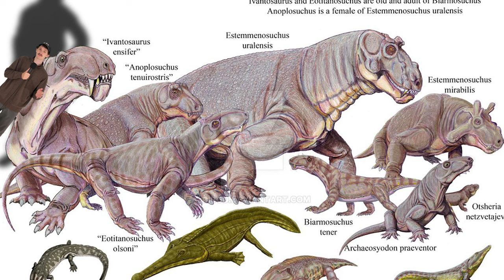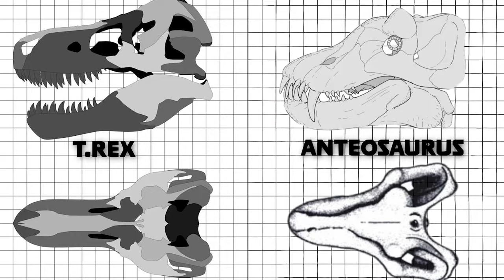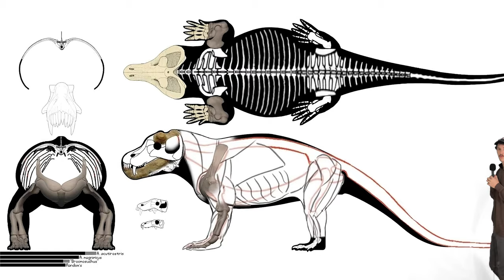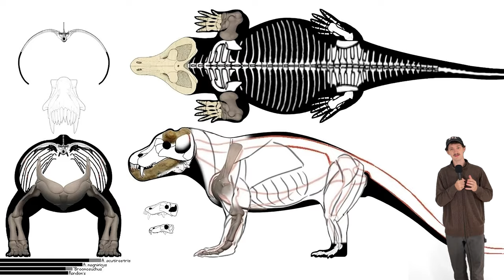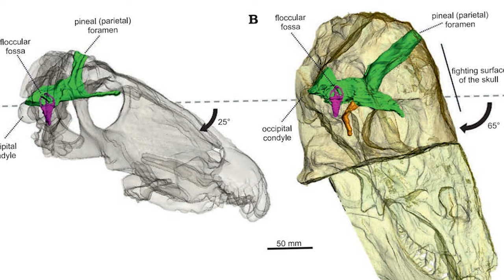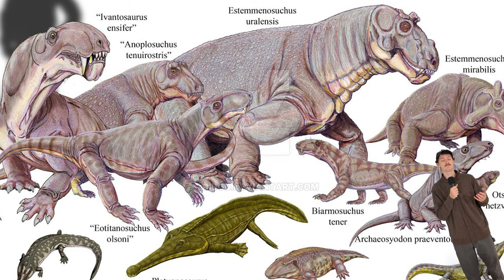The Largest Predator Before Dinosaurs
The largest (land) predator before the dinosaurs , the Permians cross between a t.rex, bear, hippo? Who knows... the time before the dinosaurs was weird and deserves more attention!

Hopefully you all enjoy this :)